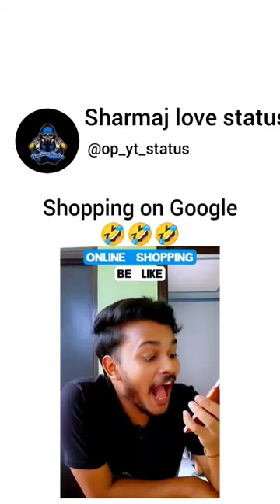shopping on Google 🤣🤣